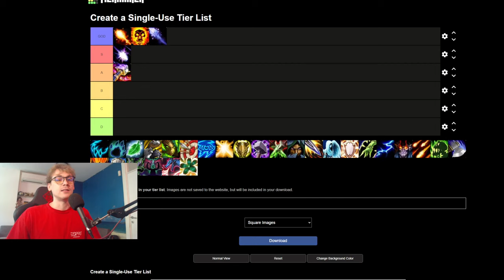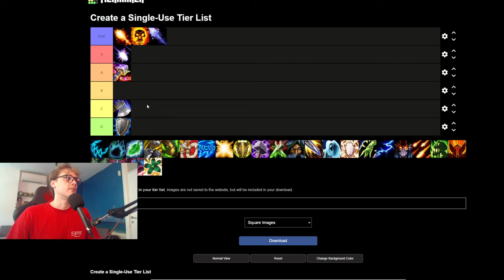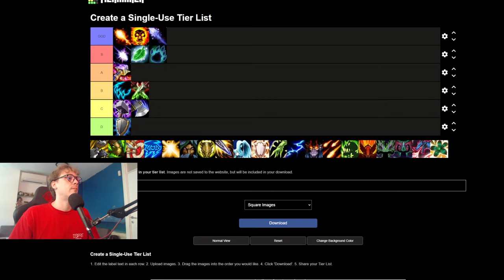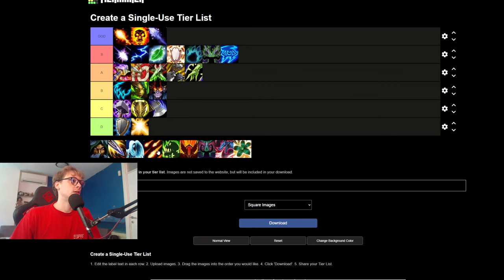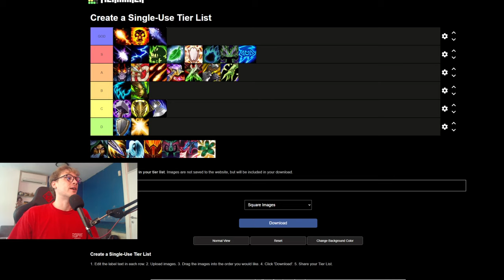SoD P3 Group Based PvP Tier List - WoW Season of Discovery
Well Hello Hello Peeps, today we got my SoD P3 PvP Tier List based on group content! Not only because its more in the spirit of classic but also because I feel like dueling and Solo performance means less with the amount of Blood Moon Event and WSG farming! I hope you enjoy!